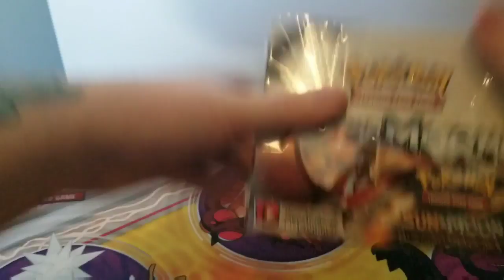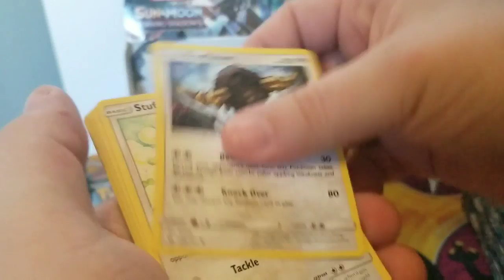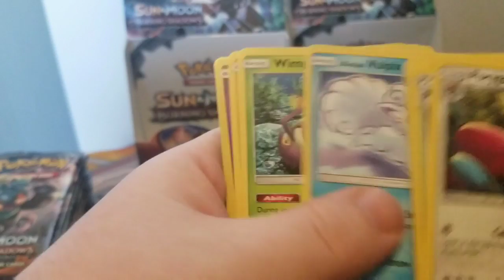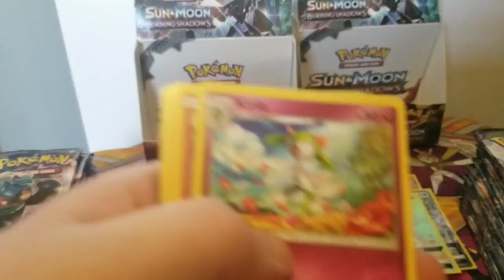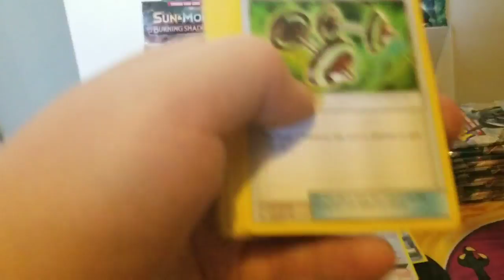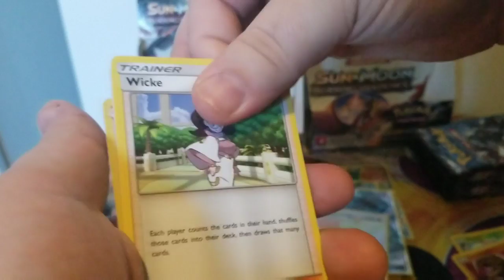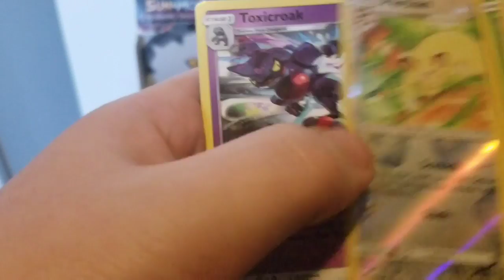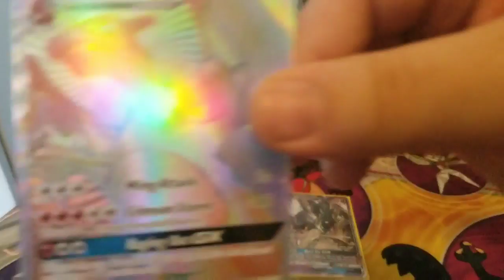Pokemon sun and moon burning shadows booster box battle RAINBOW CHARIZARD PULL!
opening up 2 booster boxes of burning shadows in a battle with Evan insane pulls hyper rare charizard pull!